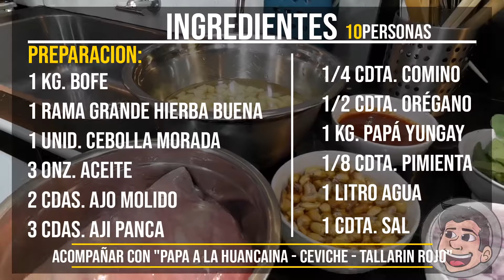Chanfainita (combinado) Receta Peruana | Lococino Tv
Amigos el día de hoy les enseñamos paso a paso a preparar una  rica Chanfainita, ideal para preparar un rico combinado...
acá abajo te enseñamos a preparar los demás platos...

   ______________________________Ingrdientes____________________________
1 kg. Bofe
1 rama grande Hierba buena
1 unid. Cebolla morada
3 onz. Aceite
2 cdas. Ajo molido
3 cdas. Aji panca
1/4 cdta. Comino
1/2 cdta. Orégano
1 kg. Papá yungay
1/8 cdta. Pimienta
1 litro Agua
1 cdta. Sal